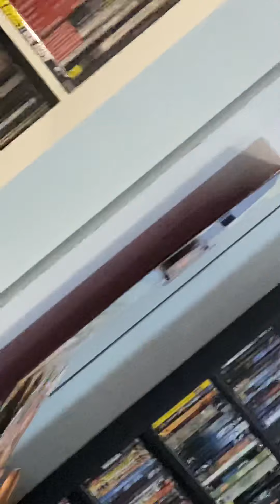Exploring this old mall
exploring this old mall w my brother and sister